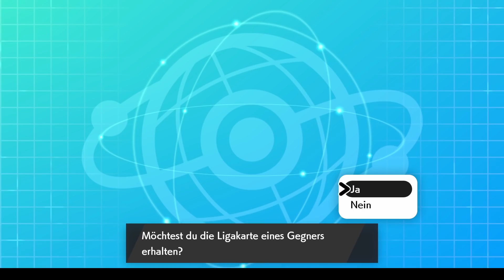Adrenalin Legios & Psycho-Erzeuger Celebi? - Hackmons Battle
Adrenalin Legios & Bedroher Wolwerock? - Hackmons Battle

►Paul: @oktopaul
►Zweitkanal:

►Pokémon Schwert über Amazon bestellen*

►Pokémon Schild über Amazon bestellen*